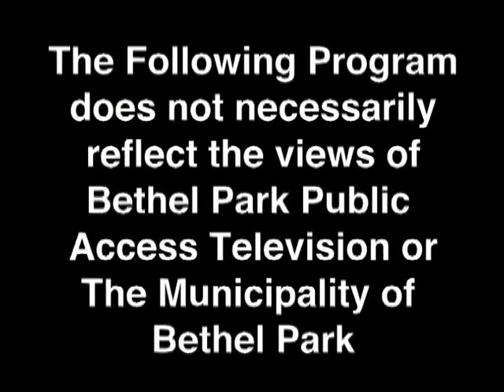1 Minute Book Recommendation Da Vincis Tiger